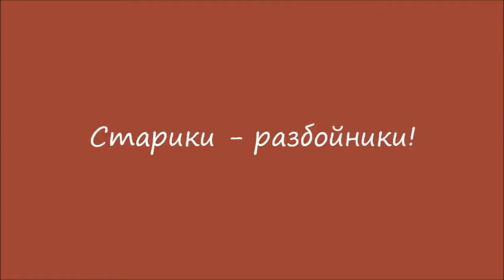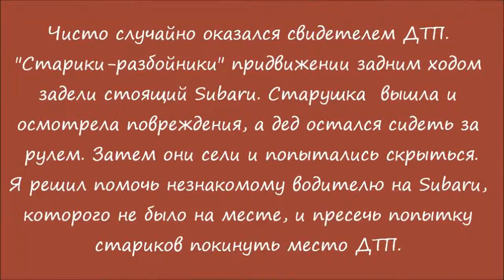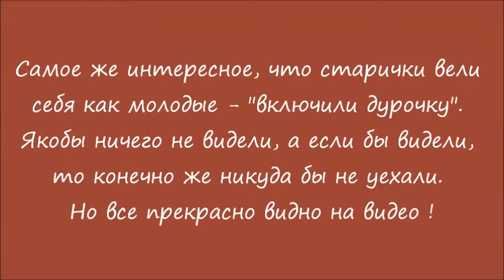Accidents and crashes September 2014 Car crash compilation #940